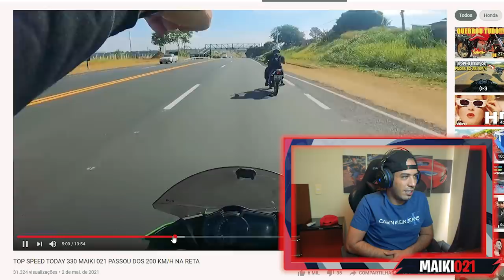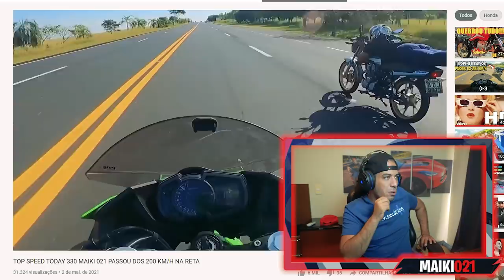MINHA NOVA TODAY TA PEGANDO MAIS DE 200 KM/H